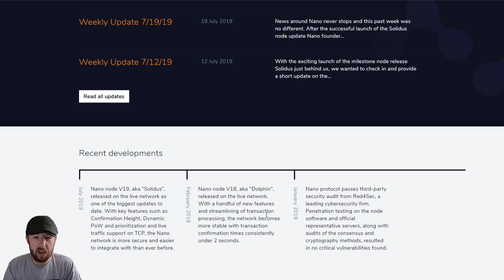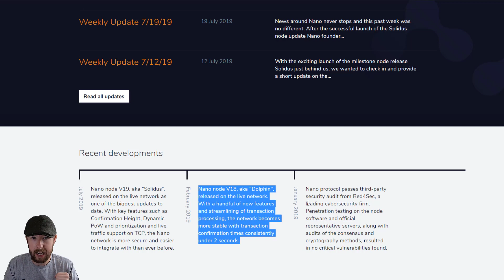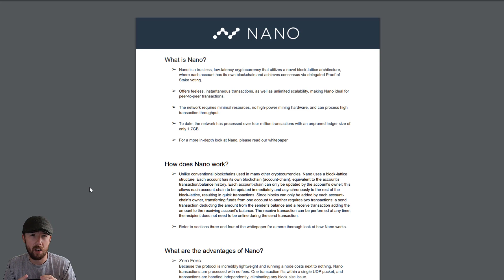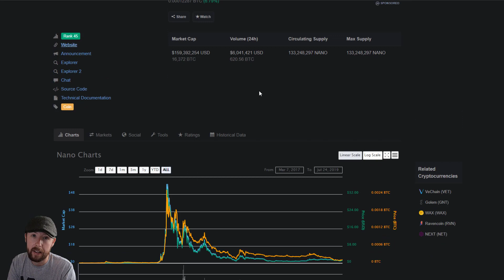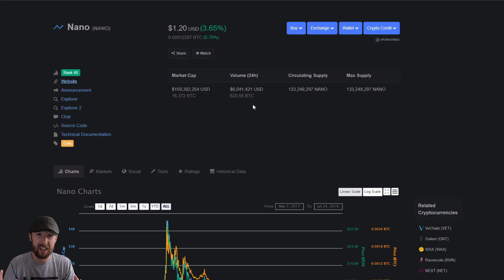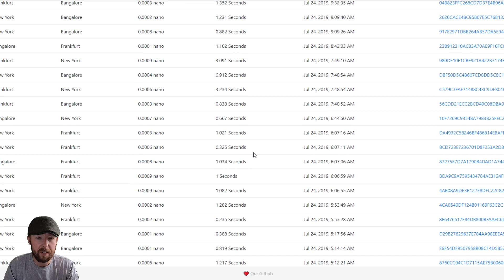Nano Cryptocurrency What Is It?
Launched in 2015, Nano (formerly RaiBlocks) describes itself as an open-source, sustainable, and secure next-generation digital currency focused on removing perceived inefficiencies present in existing cryptocurrencies. Designed to solve peer to peer transfer of value, Nano aims to revolutionize the world economy through an ultrafast and fee-less network that is open and accessible to everyone.

Nano is reportedly able to offer fast and feeless transactions due to the Block Lattice - a data structure in which all accounts each have their own blockchain, rather than competing with others on a central chain. The consensus is generated through representative voting, where accounts can freely choose their representative at any time with an update of their account chain, thereby providing more control for users to decide who validates transactions.

Each component of the protocol was created with the long term goals of decentralization and accessibility in mind. By creating a system where representatives are not paid to operate, the incentive to participate in the network is shifted to indirect, operational cost savings. The team claims that this change in incentive model is more efficient and removes one of the factors driving centralization in other systems because participants are not encouraged to interact beyond their direct needs and supporting the network, and thus economies of scale become less critical